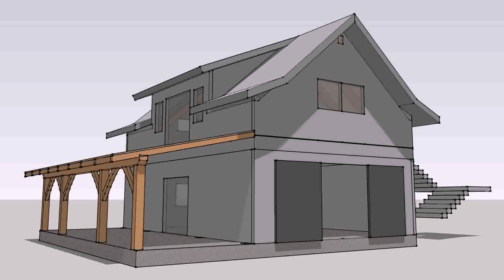Open Plan Kit Houses Uk - Gif Maker DaddyGif.com (see description)